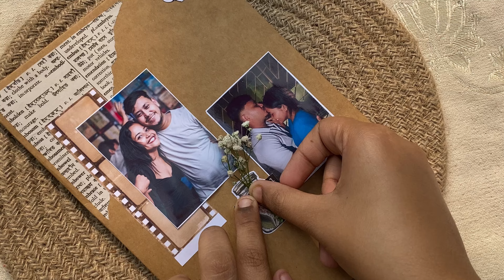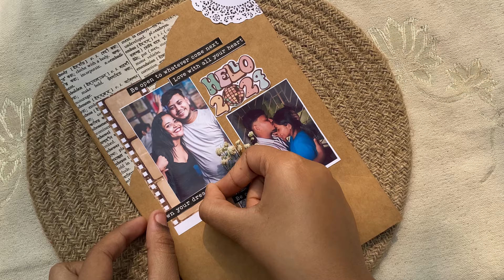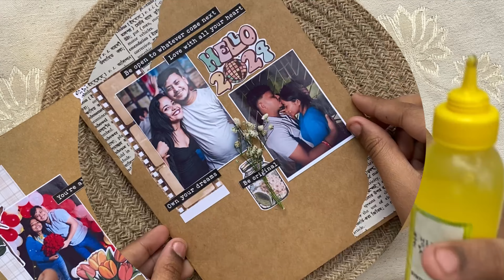Aesthetic card making// handmade//diy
aesthetic card.
if anyone wants to order